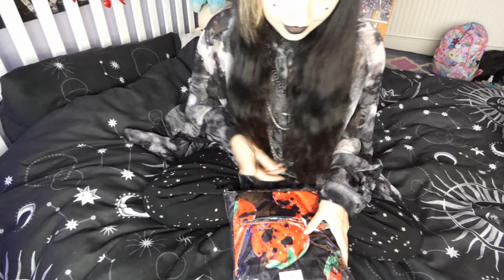ACDC RAG and Sex Pot Revenge clothing unboxing ~ J-fashion/Vkei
Helloooo !!
I can upload a little bit in October actually 🥺 (ofc I have to make some Halloween content 😌) so hopefully it won't b long before i see you again!!

⭐FOLLOW MEEEE⭐ I sell art, draw n tings
Etsy (nothing in stock atm oops)